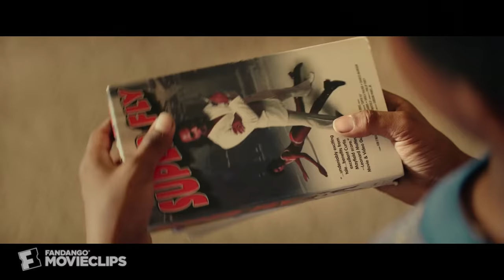Dope (2015) - Malcolm the Geek Scene (1/10) | Movieclips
CLIP DESCRIPTION:
Malcolm (Meak Moore) and his friends deal with life as a geek in a tough neighborhood.

FILM DESCRIPTION:
Rick Famuyiwa's coming-of-age film Dope follows Malcolm a teenager growing up in a rough section of California. He's obsessed with '90s hip-hop, and is teased mercilessly for his commitment to dressing like the rappers from that era. Malcolm is a smart kid with dreams of getting into an Ivy League school. One night he attends a party in honor of a local drug dealer, and what transpires is a wild night for Malcolm and his friends.

CREDITS:
Cast: Tiffany Williams, Kiersey Clemons, Anthony Quinonez, Meak Moore, Zo Kravitz
Director: Rick Famuyiwa
Producers: Nina Yang, Sean 'P. Diddy' Combs, Forest Whitaker, Michael Y. Chow, Pharrell Williams, Rick Famuyiwa, David Grace
Screenwriter: Rick Famuyiwa